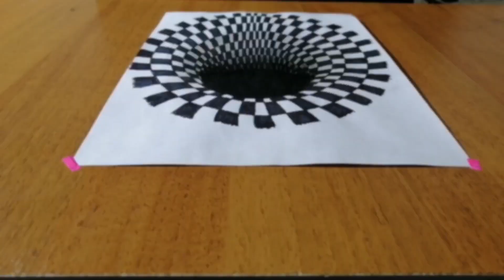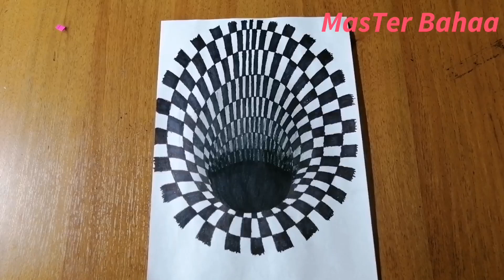Optika chukur illyuziyasini bosqichma-bosqich qanday chizish mumkin. VERY EASY DRAWING 3D A Hole drw